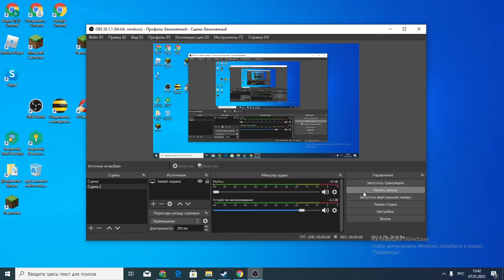Geometry dash dont open. Please say what to do